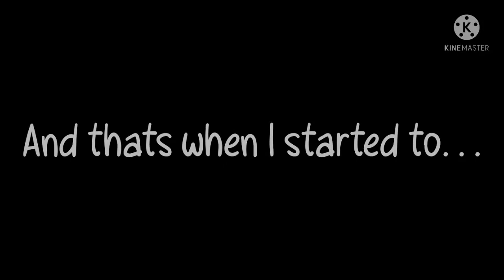Moving on. . . | 2/2 | MLB Ladynoir Story | GCMV